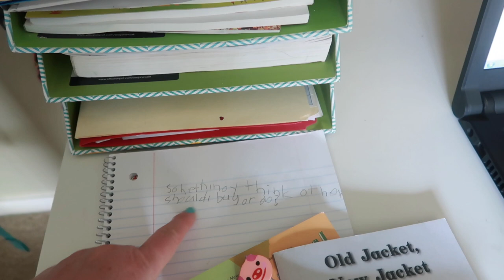Can you believe I've NEVER made PULLED PORK? - Quarantine made me do it!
FETCH APP -2000 BONUS points w/ REFFERAL CODE:
5KKJA